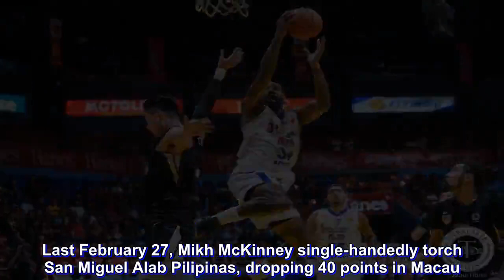Behind Big Three, Alab Pilipinas survive Mikh McKinney’s 50-point outing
Last February 27, Mikh McKinney single-handedly torch San Miguel Alab Pilipinas, dropping 40 points in Macau. The Macau Black Bears took that one 116-03.

Nine days later, the Filipino-American guard scored 50 markers. But it all went for naught as the Philippine-side weathered his storm, taking a 101-96 victory, Friday evening at the Filoil Flying V Centre in San Juan City.

Down for much of the first half, Alab was able to rally back in the third canto, going on a 16-4 rally to gain a 78-76 lead entering the final frame. Timely triples by Josh Urbiztondo and Pao Javelona, coupled by big buckets courtesy of Ray Parks and Renaldo Balkman spearheaded the run.

In the final frame, Alab’s Big Three of Parks, Balkman, and PJ Ramos took over the game, towing Alab to a lead that went to as high as nine points, 95-86 with 3:38 left.

McKinney scored five straight points to finish with 50 points and move to the 1K club of the regional league. However, it would be the last the San Juan crowd would hear from him.

Free throws by Balkman and Ramos would seal the deal.

Ramos finished with 29 points and 13 rebounds while Balkman flirted with a triple-double with 26 markers, 11 boards, and eight dimes.

Parks tallied 22 points on 7-of-10 shooting, five rebounds, five assists, a steal, and a block.

Alab took the advantage in this series, 2-1. Moreover, the San Miguel-backed squad go to 13-0 at home while raising its slate to 18-4 to keep solo first.

The league-leaders did not have Caelan Tiongson and Brandon Rosser for the game.

McKinney shot 17-of-29 from the field, knocking down seven triples. The product of Sacramento State also had nine rebounds and seven assists.

Ryan Watkins added 25 points and 14 rebounds.

Alab will head to Formosa to face the Dreamers on Sunday.

The Scores:

San Miguel Alab 101 — Ramos 29, Balkman 26, Parks 22, Domingo 11, Javelona 6, Alvano 4, Urbiztondo 3, Alabanza 0, Sumalinog 0, Torres 0.

Macau 96 — McKinney 50, Watkins 25, Leung 11, Tian 6, King 3, Lai 1, Yu 0, Liu 0.